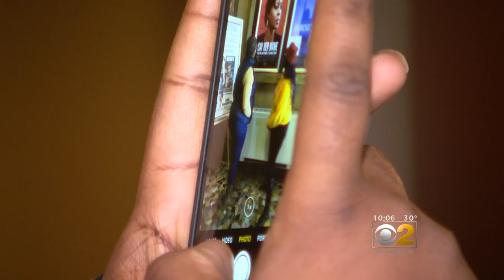Documentary About Sandra Bland Showing In Chicago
"Say Her Name" gives the audience a glimpse into Bland's life, her activism and her spirit.